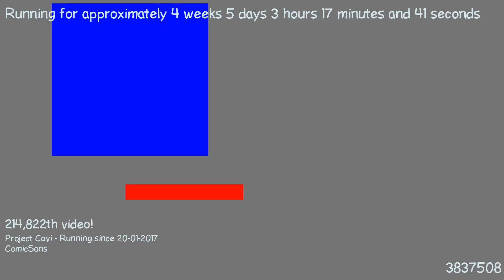1487812904 - Webdriver Cavi - H2